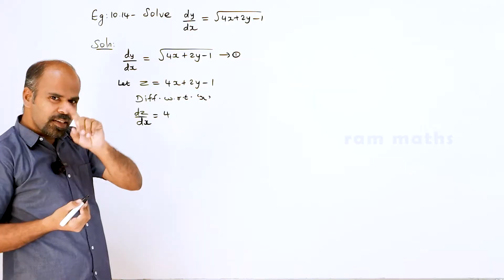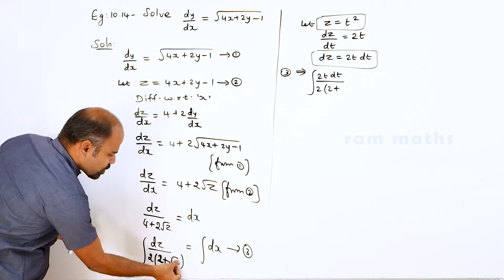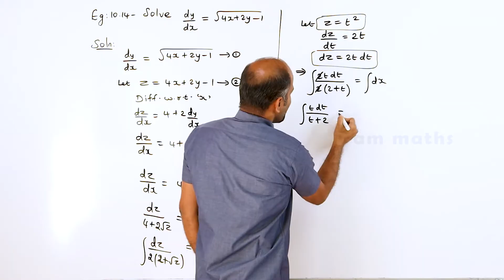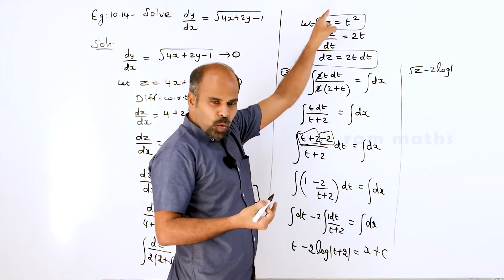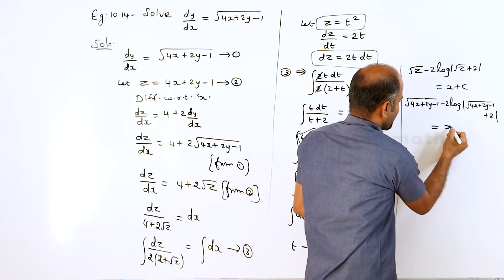Class 12 | example 10.14 | Ordinary Differential Equations | State Board | ram maths